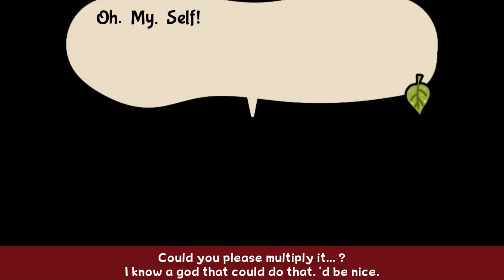Bug Fables: Everlasting Sapling - Part 23 - Too Many Cooks Improve The Broth?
Another proverb in the trash...
Unless, wait. It's not broth, it's a dessert!
Ahh, we're fine afterall.